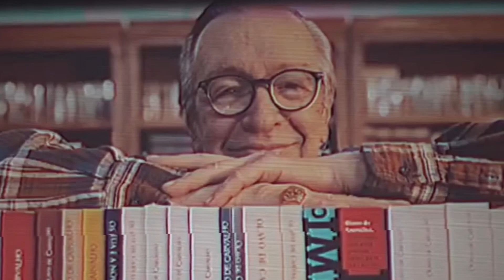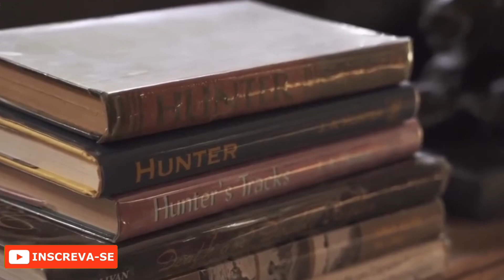Quem Leva a Melhor no Debate entre Evolucionismo e Criacionismo?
🎬 Corte produzido por Marlon Teixeira, aluno do Prof. Olavo de Carvalho.

📚OS MELHORES LIVROS SOBRE O ASSUNTO:
📒A Dúvida de Darwin
📓Evolução Teísta
📕A origem: quatro visões cristãs sobre criação, evolução e design inteligente
📘Como tudo começou

📚OS MELHORES LIVROS DO OLAVO/SOBRE ELE:
📒Conhecimento por Presença
📓O Mínimo sobre Olavo de Carvalho
📕A Filosofia e seu Inverso
📔O Imbecil Coletivo - Atualidades Inculturais Brasileiras
📘O Futuro do Pensamento Brasileiro
📗O Jardim das Aflições
📓Como Vencer um Debate Sem Precisar Ter Razão
📙Consciência de Imortalidade
📒 A Nova Era e a Revolução Cultural
📘 O Foro de São Paulo
📕 Inteligência e Verdade

📹 Este vídeo corresponde a um trecho da aula 41 do Curso Online de Filosofia (COF), ministrado pelo Prof. Olavo de Carvalho.

🎬 A maior parte das imagens deste vídeo são fragmentos do documentário O JARDIM DAS AFLIÇÕES, produzido por JOSIAS TEÓFILO.

🚀 Este conteúdo ajudou você? Ajude-nos, então, a alcançar a maior quantidade de consciências com a Filosofia Libertadora do Prof. Olavo de Carvalho.